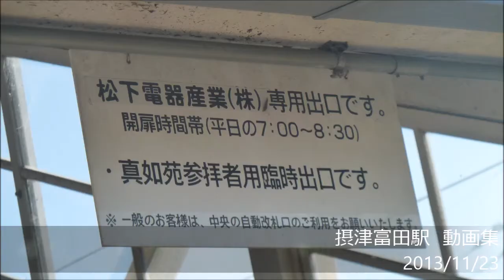摂津富田駅動画集 2013/11/23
2013年11月23日、摂津富田駅にて撮影。4分間で3本の列車を撮影しました。